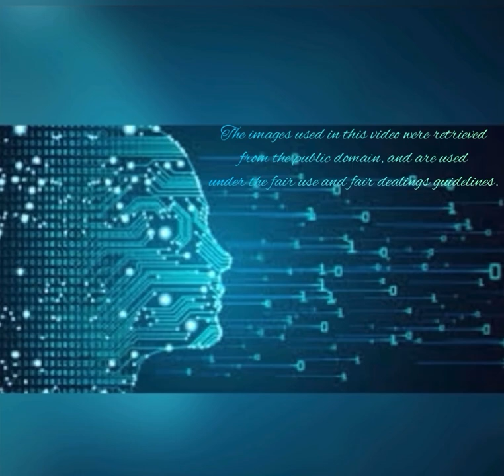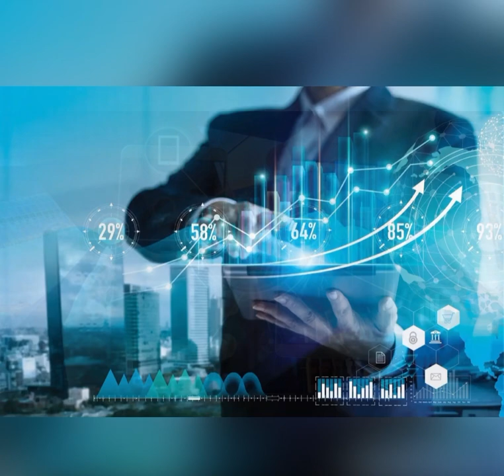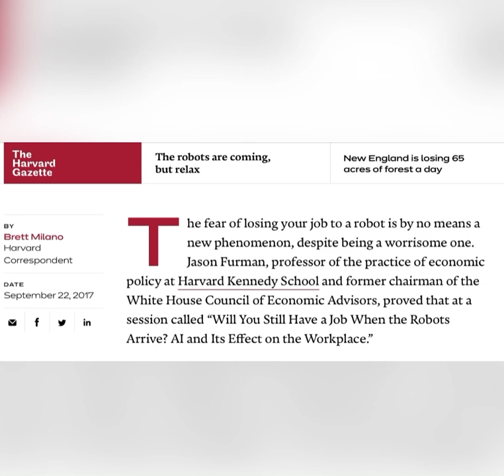Video Two of Humans and Humanoids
We are increasingly living in a world of data How are those data use in building our today's world to enhancing our tomorrows?